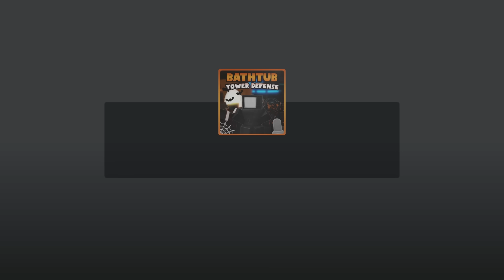TOILET TOWER DEFENSE POWRÓCIŁO!? CZYLI NOWY UPDATE HALLOWEEN w SKIBIDI TOILET DEFENSE ROBLOX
Toilet Tower Defense wraca, halloween update w roblox
Tutaj mnie znajdziesz (discord, insta, grupa roblox) 👉